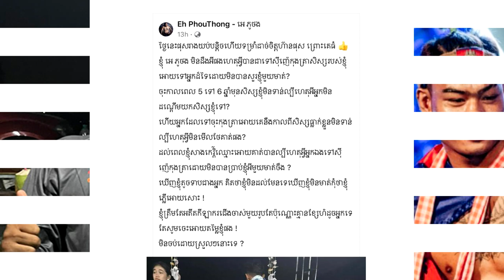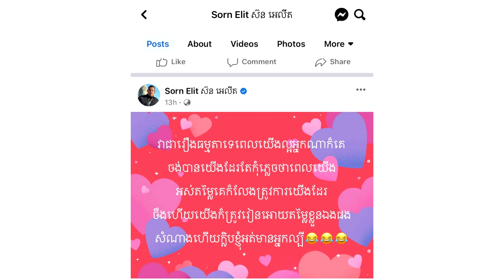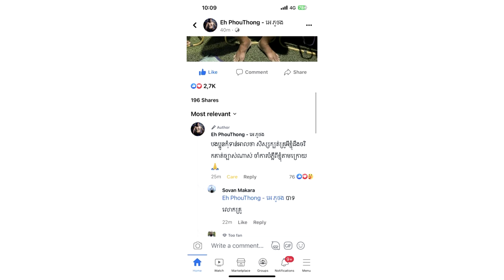ថ្មីទៀតហើយគុនខ្មែរ!!លោកគ្រូ អេ ប្រតិកម្ម មានអ្នសុីញ៉េកុងត្រា ធឿនធារ៉ា កាលមិនល្បីម៉េចមិនអើពើ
សូមអធ្យាស្រ័យ

ចំពោះការមិនបានតប ខំមិនបានគ្រប់គ្នា

Ms Socheata